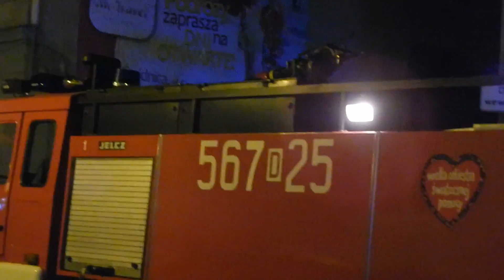Pożar poddasza na Franciszkańskiej w Świdnicy